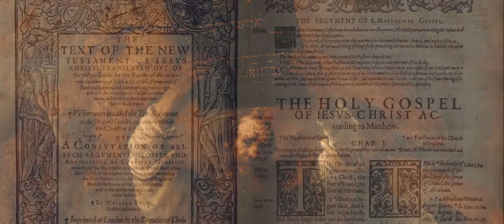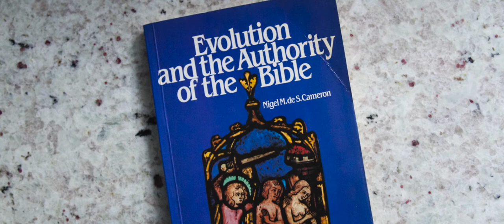Lesson 4 Adam, Eve, & the First Sin Douglas Kelly 1080p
The Doctrine of the Fall